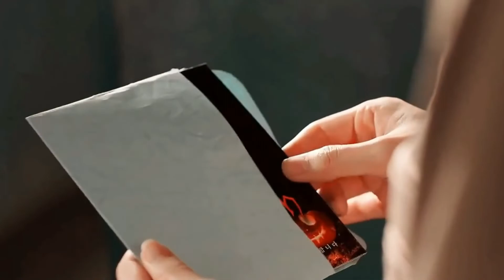[ENG SUB] Falling in Love with Zombie| The Zombie Detective mix Hindi songs 2022💞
Falling in Love with Zombie| The Zombie Detective mix Hindi songs 2022

Welcome to Movies Tube

Hope you folk like the video.
if not kindly ignore.
I appreciate if you give me feedback about the video.

korean love story explained in hindi
korean drama hindi explanation
love story explained in hindi
bebo explain
korean love story movie explained in hindi
romance film summarized in  हिंदी/اردو
korean movie explained in hindi love story
कोरिअन मूवी एस्प्लेनेड इन हिंदी
कोरियन मूवी एस्प्लेनेड इन हिंदी
मूवी एस्प्लेनेड इन हिंदी
मूवी एक्सप्लिनेड इन हिंदी
مووی ےشپلَِنےد ان ہندی
Asian Drama
Азиатская драма
дорама
dorama
романтическая история любви
любовный фильм

chinese mix love story
korean mix school love story
korean mix chinese mix cute love story
thai mix love story
drama mix
drama mix hindi song 2022
kdrama mix songs
love story drama mix
romantic drama clips
korean mix cute school love story
korean mix cute love story
kdrama mix hindi songs 2022
c drama mix hindi
love story video song
drama mix
k mix
drama mix song
drama mix chinese
drama mix love story
drama mix korean
asian drama mix
japanese drama mix songs
cute korean drama mix songs